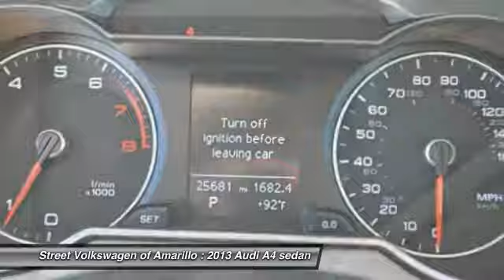2013 Audi A4 Amarillo TX 50552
2013 Audi A4 4dr Sdn Auto quattro 2.0T